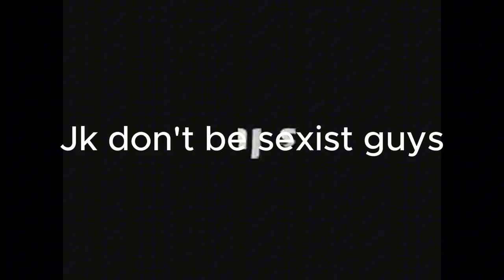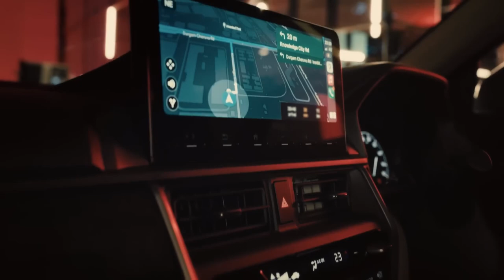Masked Misfits Ep. 1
Hey guys! This is episode one of my new podcast, Masked Misfits, where we talk about random junk. A lot of time was spent working on it, so I hope you enjoy!

Spotify Version:
In my description